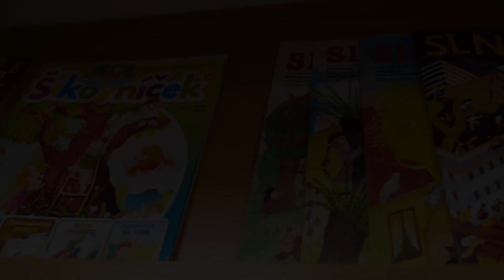BEZ KOMENTÁRA: Majú deti v Sobranciach záujem o knihy?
Základná škola Komenského 6 v Sobranciach sa teší z novej knižnice. Vďaka nej sa rozšíri nielen čitateľská gramotnosť mnohých žiakov - knižnica je plná zábavných kníh, hier a audiokníh.